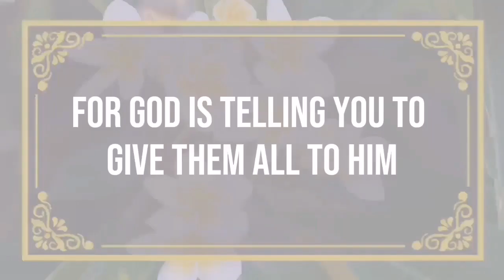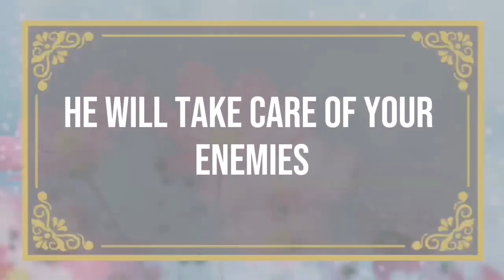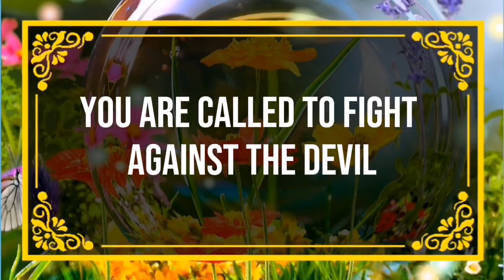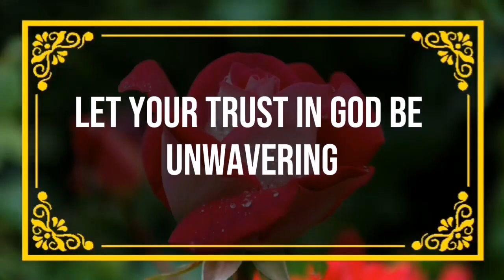God message You are about to receive an unexpected Angels Message✝️God Miracles Today 🦋 god msg